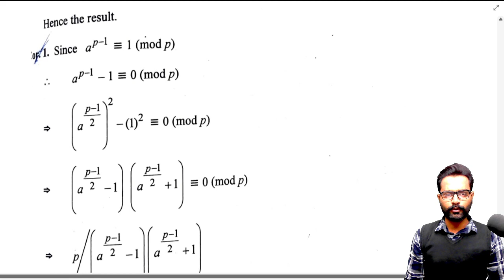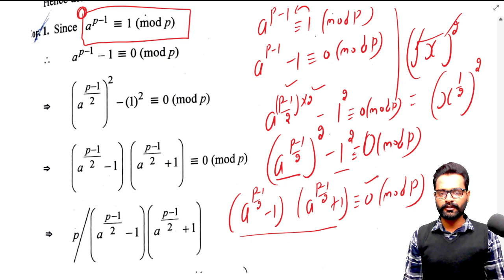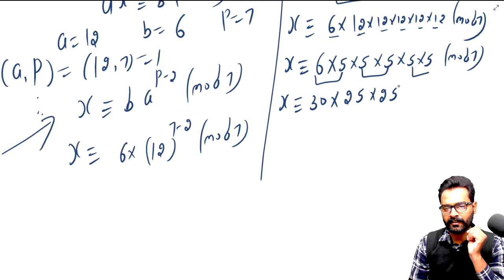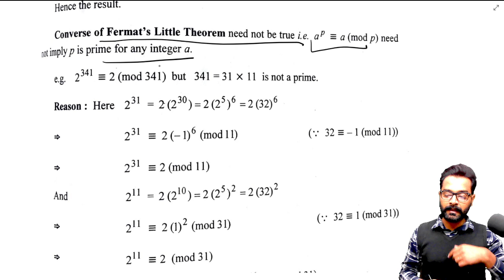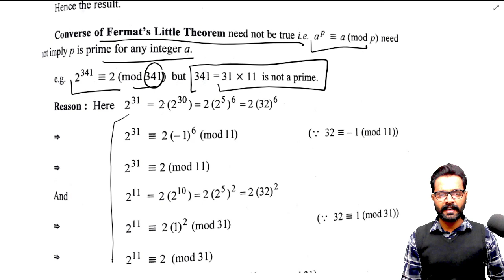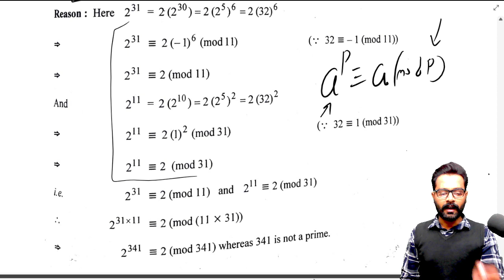Fermat's little theorem I fermat little theorem problems I Number Theory I Kamaldeep NIjjar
In this video you will get all the articles of fermat's little theorem and Converse of Fermat's Little Theorem,

fermat theorem
fermat little theorem
fermat and wilson theorem
fermat little theorem proof
fermat little theorem in hindi
examples based on fermat theorem engineering mathematics
higher mathematics
engineering mathematics
bsc maths

easy tricks to solve math problems,kamaldeepnijjar,kamaldeep nijjar,number theory,division algorithm,fermats little theorem,examples based on fermats theorem,fermats theorem in number theory,linear congruence in number theory,bsc maths,short tricks of number theory,remainder theorem in number theory,all important articles of fermats theorem,fermat's little theorem,